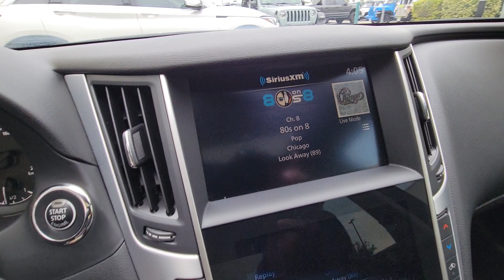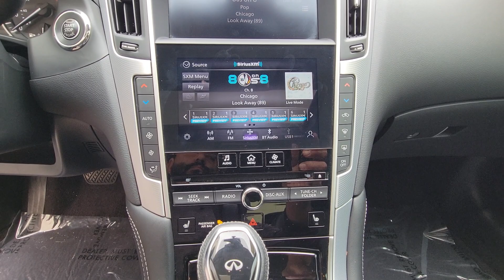2021 INFINITI Q50 Orlando, Winter park, Clermont, Merritt Island, Tampa, FL P701402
Used 2021 INFINITI Q50 3.0t LUXE available in Orlando, Florida at Orlando Infiniti

Orlando Infiniti
4237 Millenia Blvd

$1 500 below Kelley Blue Book! FUEL EFFICIENT 29 MPG Hwy/20 MPG City! Extra Clean CARFAX 1-Owner. Heated Seats Moonroof [B92] SPLASH GUARDS Aluminum Wheels Turbo Charged Engine Back-Up Camera Remainder of Factory Warranty AND MORE!AFFORDABLEThis Q50 is priced $1 500 below Kelley Blue Book.KEY FEATURES INCLUDEHeated Driver Seat Back-Up Camera Turbocharged MP3 Player Sunroof Onboard Communications System Aluminum Wheels Keyless Entry Remote Trunk Release Steering Wheel Controls.OPTION PACKAGESSPLASH GUARDS. INFINITI 3.0t LUXE with Black Obsidian exterior and Graphite interior features a V6 Cylinder Engine with 300 HP at 6400 RPM*.VEHICLE REVIEWSGreat Gas Mileage: 29 MPG Hwy.VISIT US TODAYAnother great DEAL on a 2021 INFINITI Q50 from the Orlando Premier Collection featuring Aston Martin Orlando LOTUS Orlando Orlando INFINITI & MOKE America Orlando. The Orlando Premier Collection dealerships have consistently ranked amongst the TOP dealers in the country in both sales volume and overall customer satisfaction. Stop by our luxurious showrooms conveniently located one setting adjacent to the Mall at Millenia.Pricing analysis performed on 11/21/2023. Horsepower calculations based on trim engine configuration. Fuel economy calculations based on original manufacturer data for trim engine configuration. Please confirm the accuracy of the included equipment by calling us prior to purchase.